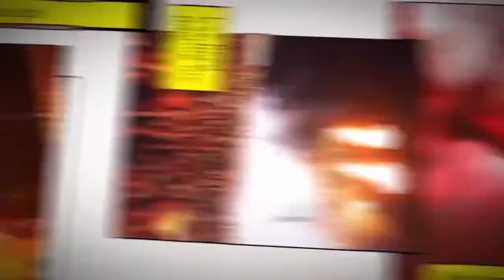DJ SYM (ANGEL DE ALBA) - PRUEBA DE SONIDO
🚫🚫 (ESTE LIVE ES PARA PROBAR LA CALIDAD DEL SONIDO PARA PROXIMAS SORPRESAS QUE SE VIENEN EN ESTE CANAL) 🚫🚫

LIVESET